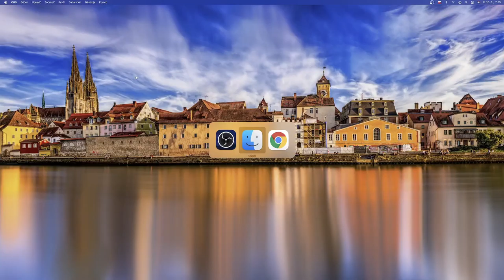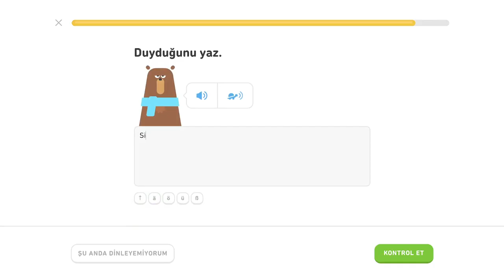🇩🇪 Základy 1 - level 3/5 - lekcia 2/3 - Nemecky s Yetim